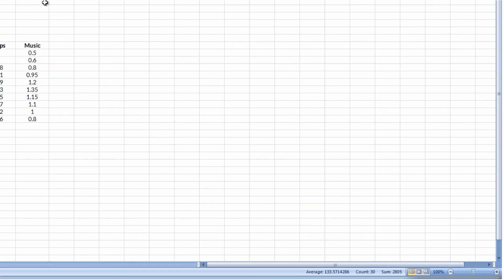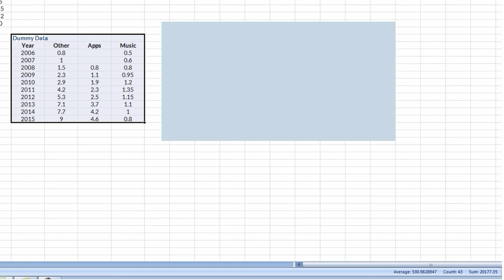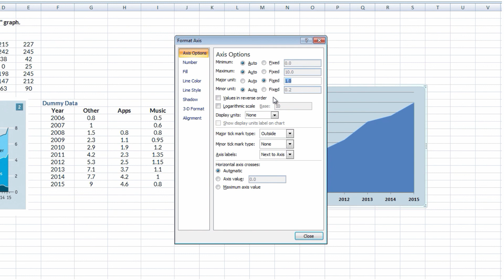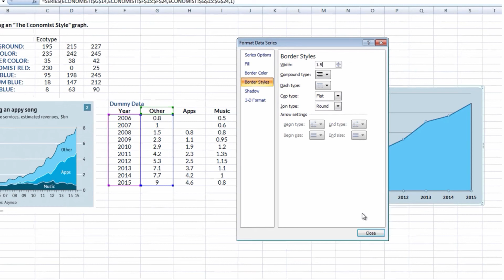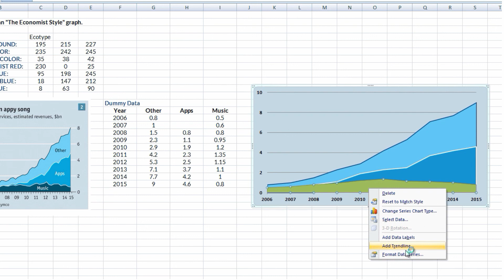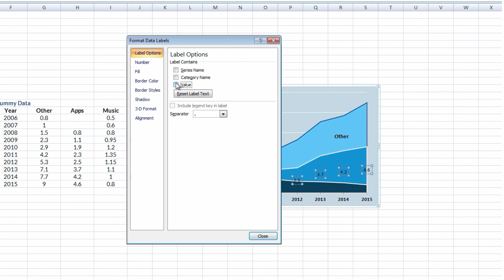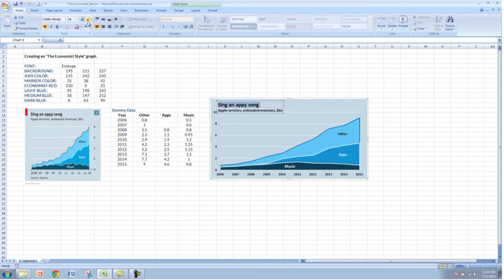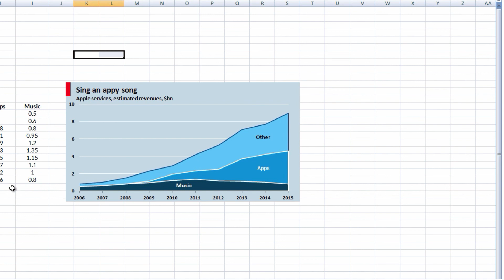The Economist Graphs made simple in Excel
This video will show you how to make a graph in Excel in the Economist style. The Economist is a world-renowned weekly newspaper known for its first-class journalism focused on finance and world politics.